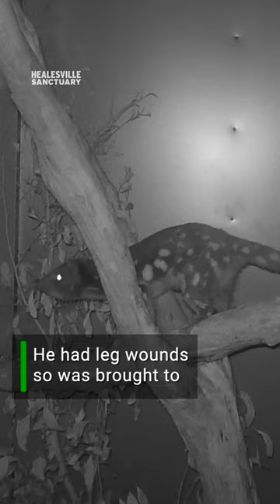Very rare Spotted-Tailed Quoll returned to the wild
It’s rare to ever see an endangered Spotted-tailed Quoll, and even more surprising to find one in a suburban backyard
 chicken coop.
 However, one of these carnivorous native marsupials has been found preying on chickens at Wonga Park, in
 Melbourne’s outer east.

The young male had wounds on both back legs and small cuts around his mouth and was transported to Healesville Sanctuary’s wildlife hospital.